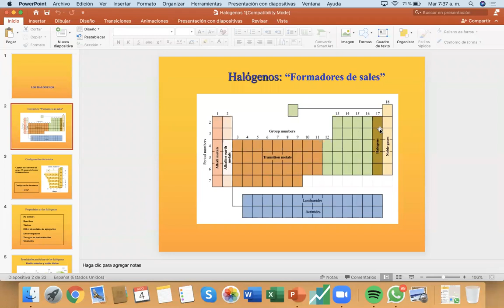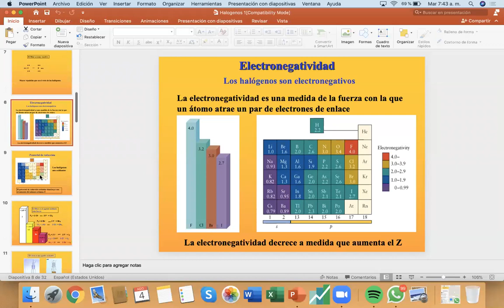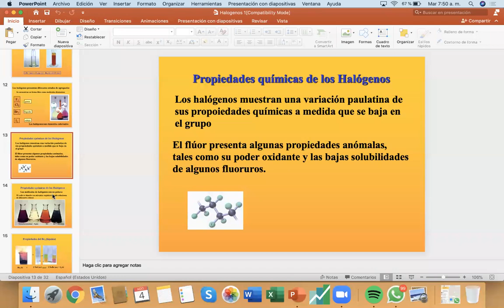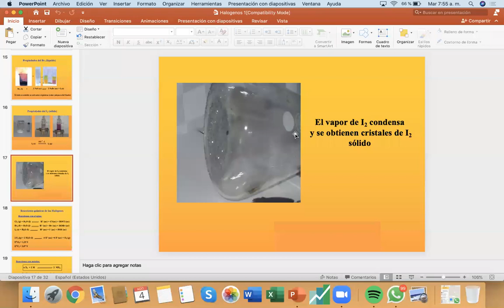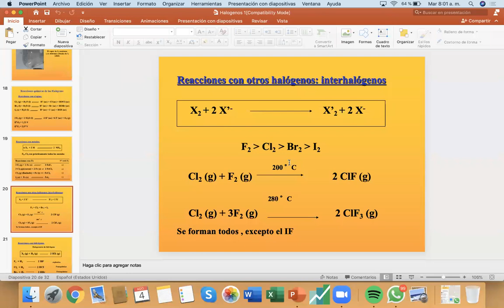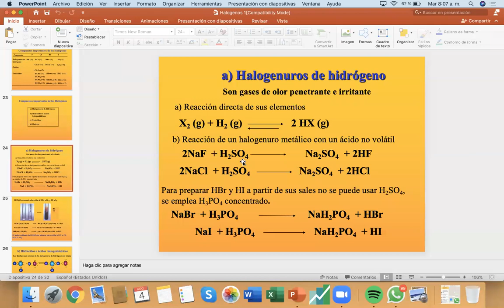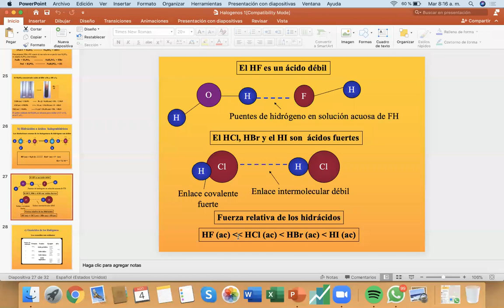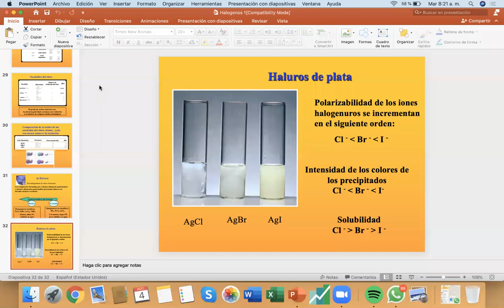clase 3 halogenoszoom 0